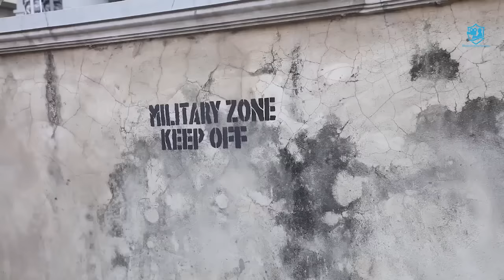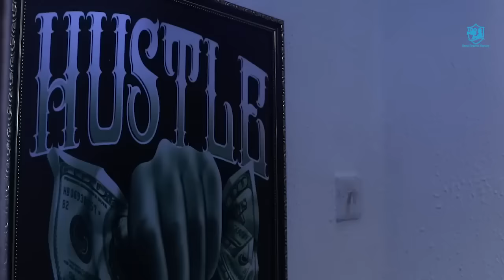From A Local Nanny To Oga's Wife (NEW RELEASED)-EKENE UMENWA 2024 Nig Movie